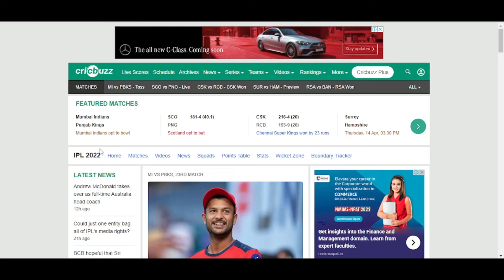Mumbai Indians | Punjab Kings | IPL | 13april 2022